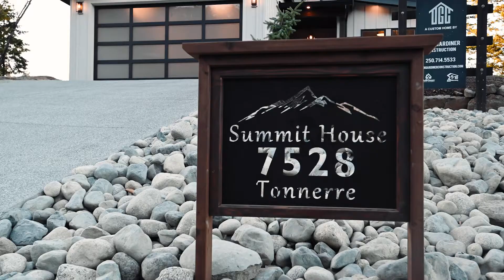7528 Tonnerre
Welcome to The Summit House, a spectacular executive home with captivating view, perched at the top of the Lantzville Foothills. Proudly built by Owen Gardiner Construction, and designed by Karly Parker Interior Design. This home boasts an un-matched location in a luxury community, surrounded by other new homes.  The view here is panoramic, featuring the Winchelsea islands and mountains beyond.  Exterior features include hardy siding and wood timbers. The great room is a real show stopper with vaulted ceilings, large windows and sliding glass doors leading to a large deck complete with Natural Gas BBQ hookup. The kitchen has a large island, quartz counters, Fisher Paykel stainless steel appliances, wood cabinets and a pantry area.  The master bedroom features an ocean view, walk in closet and en-suite bathroom with tiled rain shower. A den that could be used as a home office, guest bedroom, or sitting room, and a powder room are also on the main level. The mudroom with steam laundry is connected to the double car garage. Upstairs you will find two additional bedrooms and the main bathroom plus a large flex space that could be used as a bedroom, rec room, games room or workout area, boasting a great view. Heat Pump, Gas furnace, and in-floor radiant heat. Outside offers privacy and plenty of room to entertain on the 2 decks. The yard is low maintenance and features the beauty of the natural landscape.  This area is a favourite for families with it’s close proximity to schools such as Aspen Grove, various parks and amenities. It is also enjoyed by working couples and retirees. There are over 1100 acres of trails and protected parkland to explore through mountain biking, hiking, rock climbing, or a simple evening stroll.  Also close to all amenities, with Woodgrove Centre only a few minutes away.  This is an amazing opportunity to purchase an executive home built by a local builder who is at the forefront of new design and building techniques. All data and info approx.